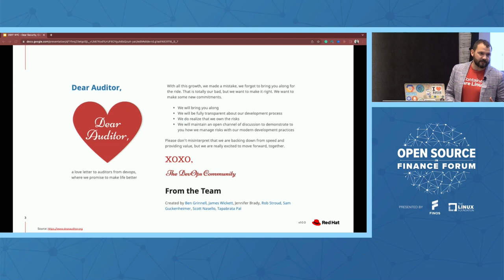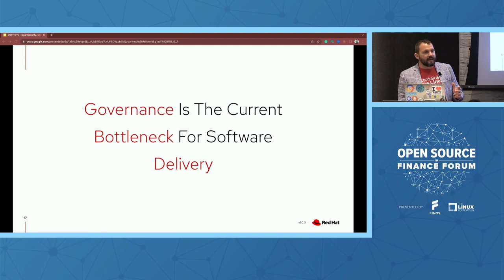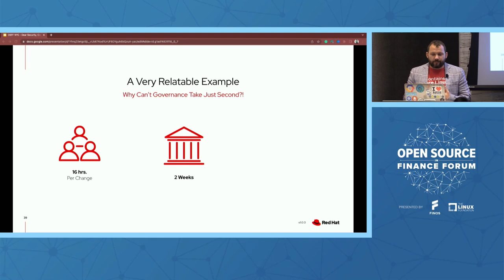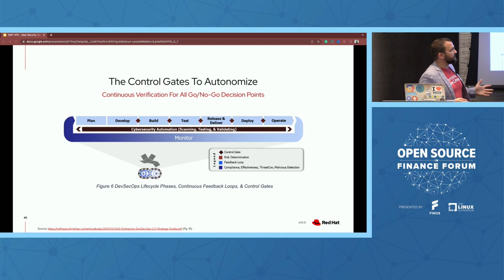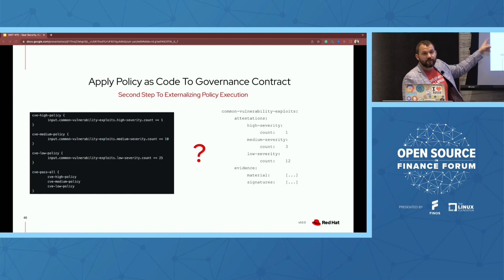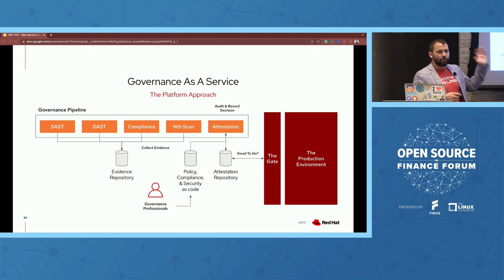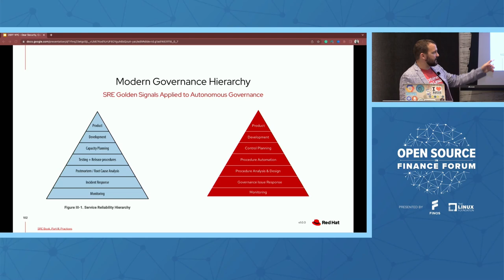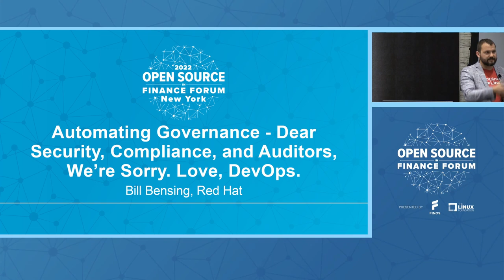Automating Governance - Dear Security, Compliance, & Auditors We’re Sorry. Love DevOps- Bill Bensing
Automating Governance - Dear Security, Compliance, and Auditors, We’re Sorry. Love, DevOps. - Bill Bensing, Red Hat

Speakers: Bill Bensing
Stop it with the DevSecAuditComplianceOps buzzwords within the software supply chain. Let’s simply talk about Modern Governance. Great software supply chain hygiene requires governance. Governance stinks because we do it wrong. I promise to give you the means to go from commit to production with 100% no-human-hands. All while meeting visibility, security, compliance, and audit requirements without fail. Modern Governance applies to standard line-of-business software, machine learning, edge, IoT, and any other software artifact. DevOps solved the Developer and Operators conflict. It forgot other essential folks of the delivery lifecycle: Security, Compliance, and Audit. It's also missing the newest entrant, Software Supply Chain Management. We will talk about Modern Governance. Modern Governance resolves governance toil with a software engineering approach. It is no different than applying Site Reliability Engineering (SRE) principles & practices to the dull, mundane, and toil-ridden governance processes.